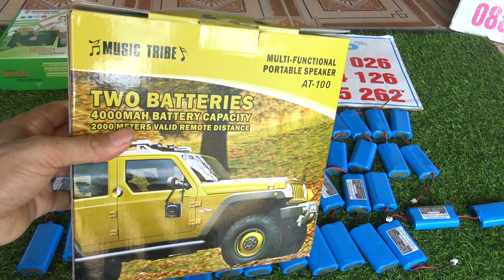Pin thay thế cho các mẫu loa điều khiển từ xa lh 0981 767 026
Pin thay thế cho các mẫu loa điều khiển từ xa

Chuyên cung cấp phụ kiện bẫy chim. Loa bẫy chim điều khiển từ xa quần áo bắt ong